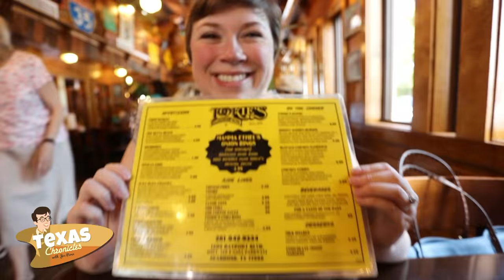Texas Chronicles Pit Stop: Tookie's Burgers in Seabrook, Texas.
One of the best things about taking a road trip is discovering unique and delicious places to eat. First pit stop is Tookie's Burgers in Seabrook, Texas.